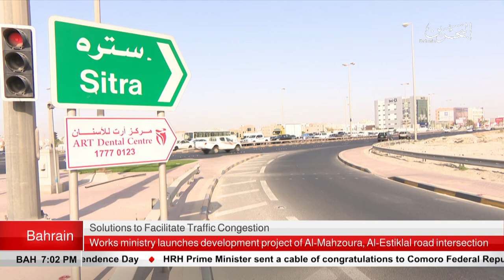BAHRAIN NEWS CENTER : ENGLISH NEWS 05-07-2018